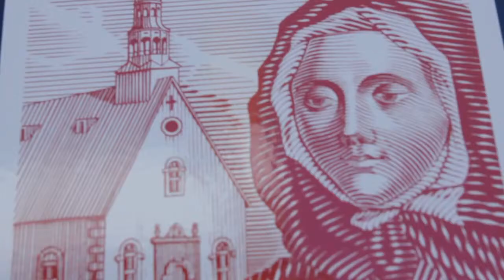La légende du Cheval Noir - Festival International de Films Fantasia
La légende derrière le "Prix du Cheval Noir" du Festival International de Films Fantasia